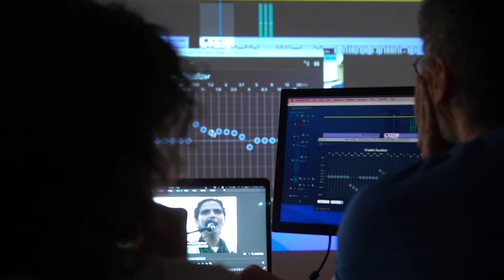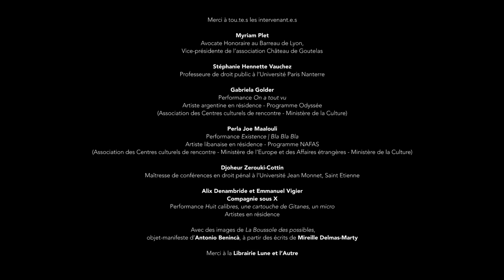DROIT DE REGARDS : démocraties et états d'urgence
En mars 2022, le Château de Goutelas, Centre culturel de rencontre (Marcoux, 42) s'associait au Barreau de Lyon et à l'Observatoire lyonnais des libertés publiques pour proposer deux jours de conférences, tables rondes et performances autour de nos démocraties en état d'urgence.

Alors que l’état d’urgence semble s’établir durablement, juristes, scientifiques, citoyens et artistes mettent en débat la justesse des mesures restrictives de libertés. Face au terrorisme, à la pandémie, et demain à la crise environnementale, comment garantir la sécurité de chacun tout en préservant les droits fondamentaux ? Comment notre vie démocratique se recompose-t-elle et quelle place est laissée aux élus, aux experts, au Juge, aux citoyens ? Demain, comment retrouver le chemin des libertés ?

Réalisation : Clément Gaumon - Le Dernier Week-end d'Août